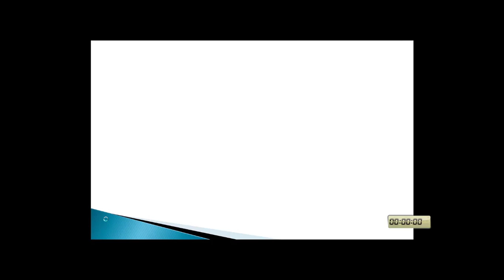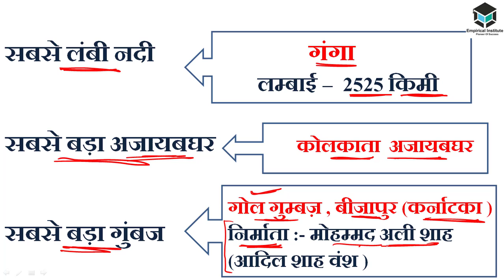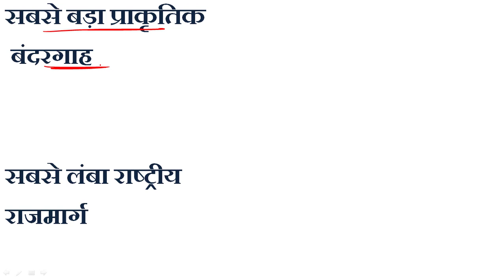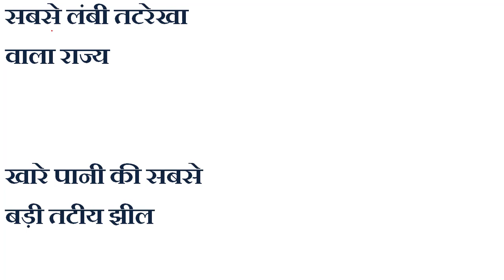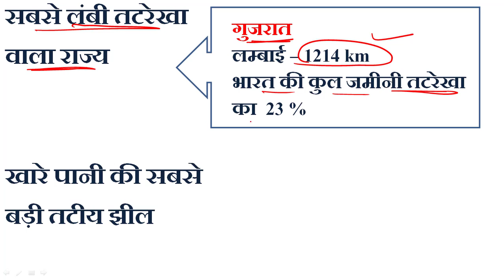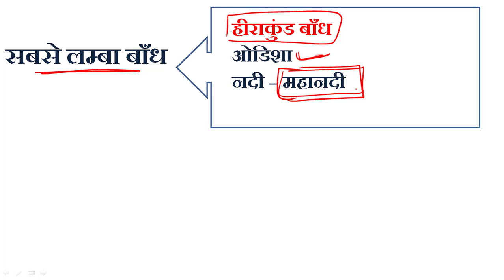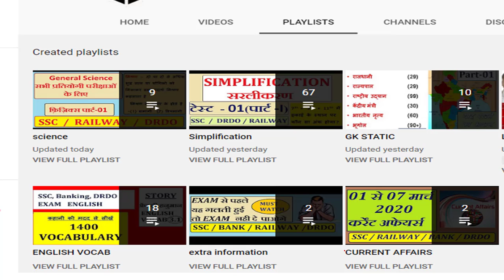General Knowledge (India's Longest, highest, biggest ) भारत में सबसे बड़ा , छोटा , ऊँचा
TopChannelForSSC/Railway